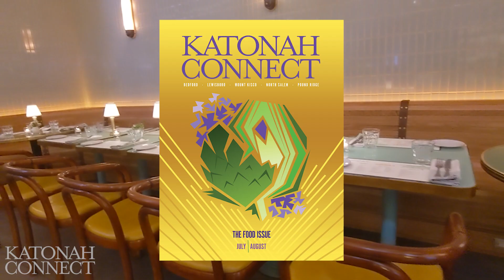Katonah Connect | The Food Issue | July / August 2023